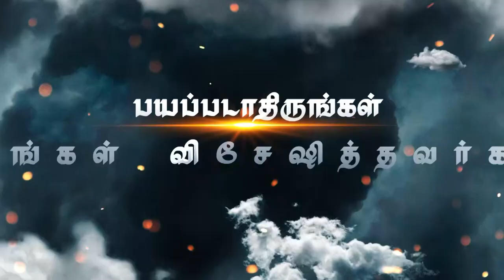Clippings- "பயப்படாதிருங்கள் நீங்கள் விசேஷித்தவர்கள்" Sunday Service Msg by Bro.D.J (SS2119)